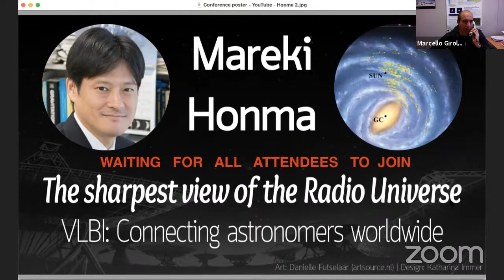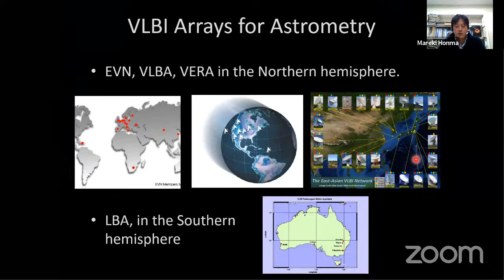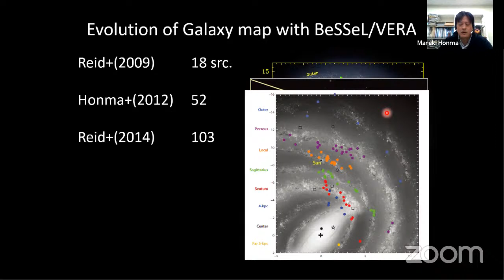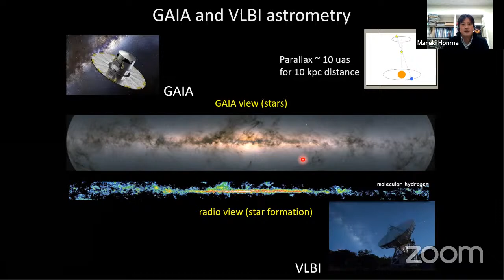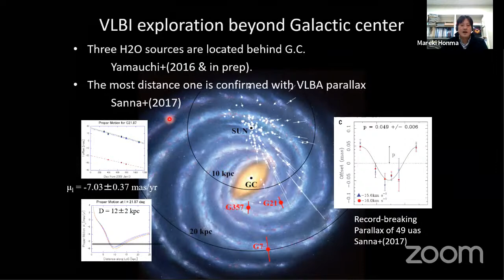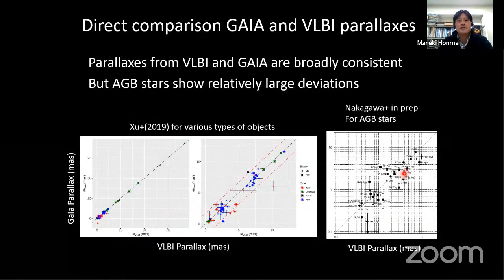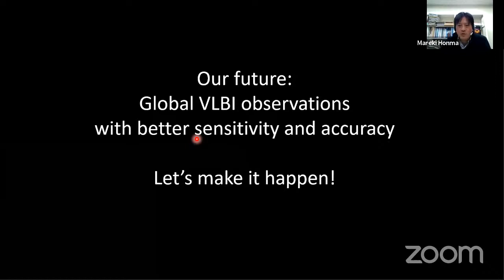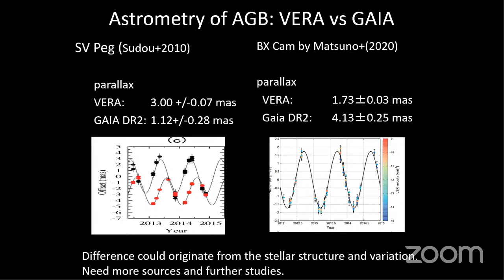EVN Seminar: Galactic Maser Astrometry with Very Long Baseline Interferometry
Series of online seminars “The sharpest view of the radio Universe: VLBI – Connecting Astronomers Worldwide”.

In this seminar, our speaker, Mareki Honma (NAOJ) will talk about “Galactic Maser Astrometry with Very Long Baseline Interferometry: Current Status and Beyond”.

Abstract: In this talk, I will present the most recent results of high-resolution maser astrometry with Very Long Baseline Interferometry (VLBI). Maser astrometric surveys have been conducted with the Japanese VERA array and the Bar and Spiral Structure Legacy (BeSSeL) project, aimed at exploring the dynamic structure of the Milky Way. I will present recent results from these surveys, mainly covering topics on the determination of fundamental parameters, rotation curve measurement, tracing spiral structures, comparisons/calibrations of GAIA astrometry, and so on. I will also cover some topics related to individual maser sources (star forming regions and AGB stars) revealed by VLBI astrometry in combination with other arrays such as the Atacama Large Millimeter Array (ALMA). Finally, I will briefly discuss the future prospects of VLBI astrometry for forthcoming global VLBI in the SKA era.